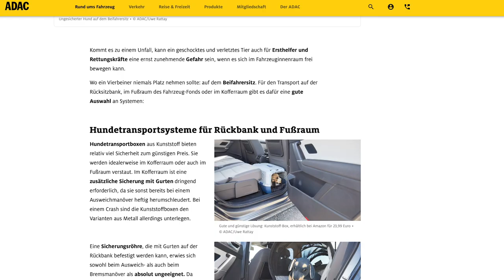Wie schnalle ich meinen Hund im Auto richtig an? Tipps zur Sicherung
Wir klären, wie man seinen Hund im Auto richtig sichert. Zu eurem Schutz und zum Schutz eures Hundes.